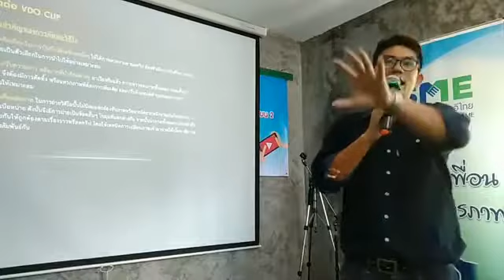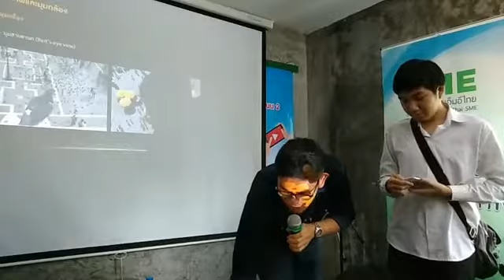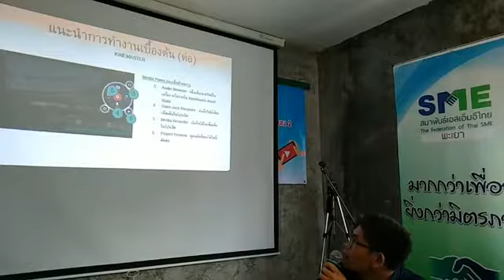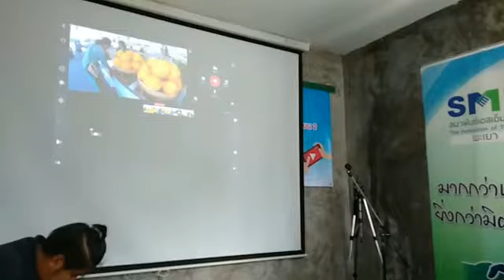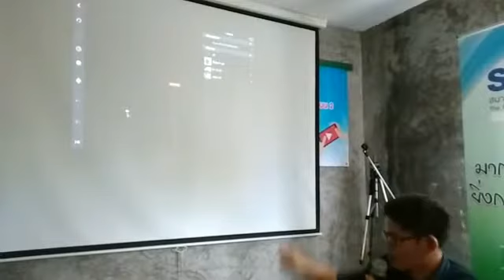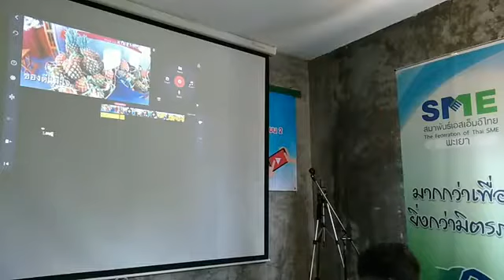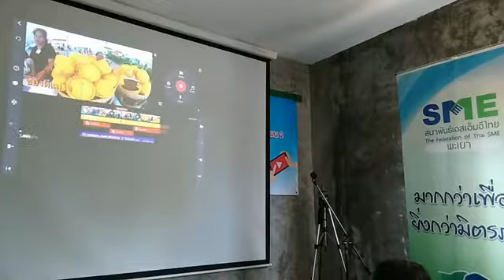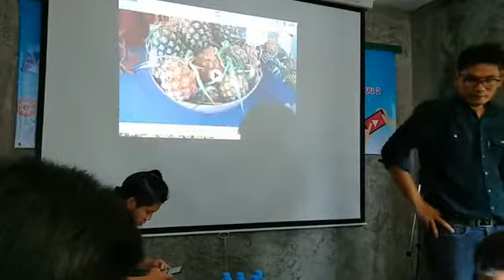อบรมการใช้ประโยชน์จากมือถือให้สูงสุด และสามารถสร้างรายได้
อบรมการใช้ประโยชน์จากมือถือให้สูงสุด และสามารถสร้างรายได้ โดยมีวิทยากรผู้เชี่ยวชาญทางด้านการใช้โปรแกรม และแอพพลิเคชั่นในการใช้งาน ฝึกอบรมวันที่ 27 พฤษภาคม 2561 ณ ศูนย์เรียนรู้SMEสู่ความมั่งคั่ง ต.จำป่าหวาย อ.เมืองพะเยา จ.พะเยา ทั้งนี้กลุ่มเป้าหมาย จำนวน 45 คน..